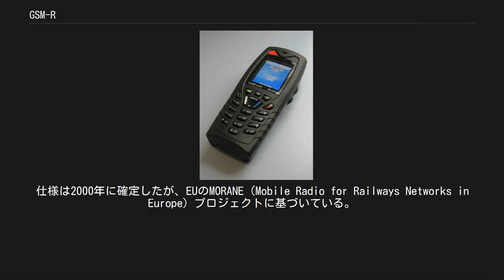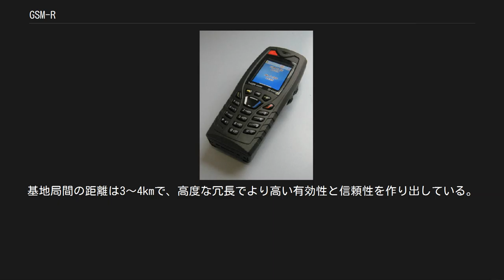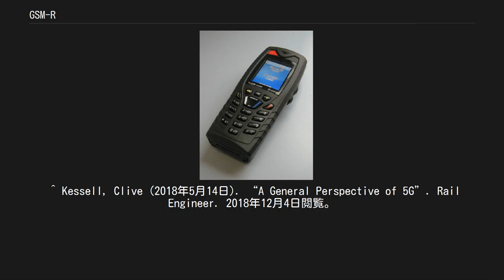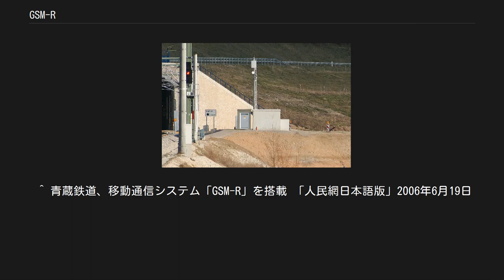GSM-R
ニュルンベルク-インゴルシュタット-ミュンヘン高速線沿線にあるGSM-R基地局塔 ベルギー国鉄で用いられているGSM-R携帯電話機 GSM-R(Global System for Mobile communications - Railway)はGSMを基にした移動通信システムで国際標準のシステムである。
GSM-RはERTMSのサブシステムでもあり、鉄道のコミュニケーションとアプリケーションのために特化した無線通信プラットフォームで、主に列車と指令所間の通信に用いられている。
GSM-RのベースとなるGSMとEIRENE - MORANEでは、どのような通信でも損失なく、500km/hの速度でもそのパフォーマンスを保証している。
 GSM-RはおそらくLTE-Rに取って代わられると予想され、 最初の商用化は韓国となっている。
しかしながら、LTE は"4G"プロトコルと見做されており、一部の鉄道ではアップグレードサイクルのタイミングに応じて"5G"に移行することを検討しているため、技術的な世代はスキップされている。
 GSM-RはGSM技術を基に築き上げられた。
そして、GSM技術から得られた技術から既存のアナログ鉄道通信網に取って代わる効率的なデジタル通信手段を目指している。
一つの通信プラットホームを使うことにより、インターオペラビリティを達成することを目的としており、ヨーロッパの鉄道会社の間で10年以上協同してきた。
GSM-Rは新しいヨーロッパの鉄道保安設備であるERTMSの一部でもあり、直接合図している情報を運転士へ伝達する。
そして、高水準の安全性により高頻度の列車運行を支えている。
仕様は2000年に確定したが、EUのMORANE（Mobile Radio for Railways Networks in Europe）プロジェクトに基づいている。
 仕様は国際鉄道連合のERTMSプロジェクトによって維持されている。
世界中で38カ国から選ばれており、EU加盟諸国とアジア、ユーラシアと北アフリカにそれぞれの国も含まれている。
中華人民共和国の青蔵鉄道でも使用されている。
 GSM-Rは運転士を含む運行スタッフ、指令、信号所スタッフ、車両技師、駅務員などにとって音声とデータにとって安全なプラットフォームである。
非常時の際には同時に複数を呼び出せる。
貨物列車の追跡や、駅、列車での旅客案内サービス、ビデオ監視などもサポートしている。
鉄道線路の近くに専用の基地局塔を使い情報を提供している。
基地局間の距離は3～4kmで、高度な冗長でより高い有効性と信頼性を作り出している。
ドイツやイタリア、フランスのGSM-R網には、3,000～4,000の基地局が存在する。
 ^ Tracy, Phillip (2016年11月15日). “Meet LTE-R, the network responsible for next-generation smart trains”. RCR Wireless News. 2017年8月11日閲覧。
 ^ “Nokia to install LTE-R for railway services in South Korea”. Mobile Europe (2016年11月14日). 2017年8月14日閲覧。
 ^ Smith, Kevin (2017年3月1日). “Beyond GSM-R: the future of railway radio”. International Rail Journal. Simmons-Boardman Publishing Inc.. 2017年5月8日時点のオリジナルよりアーカイブ。
2017年8月15日閲覧。
 ^ Kessell, Clive (2018年5月14日). “A General Perspective of 5G”. Rail Engineer. 2018年12月4日閲覧。
 ^ 青蔵鉄道、移動通信システム「GSM-R」を搭載 「人民網日本語版」2006年6月19日